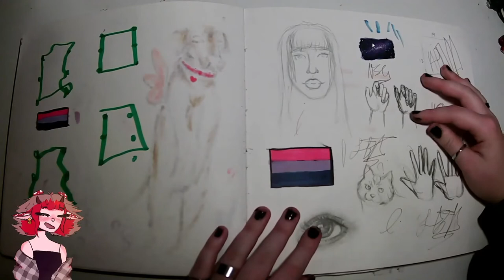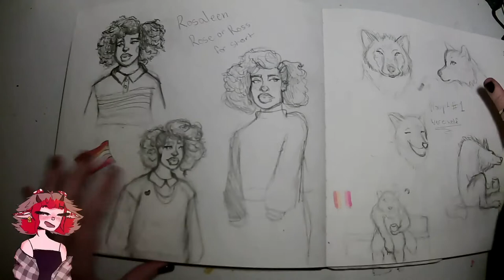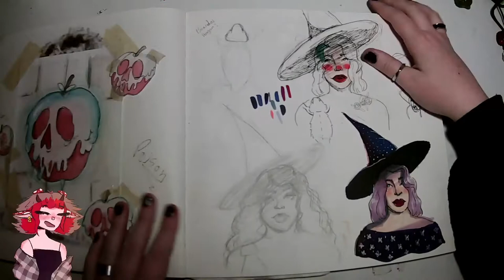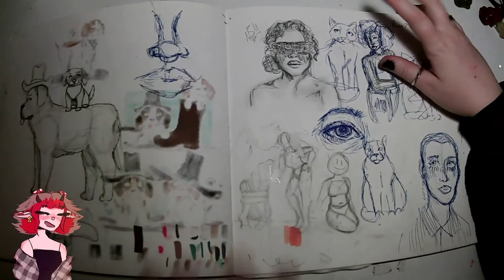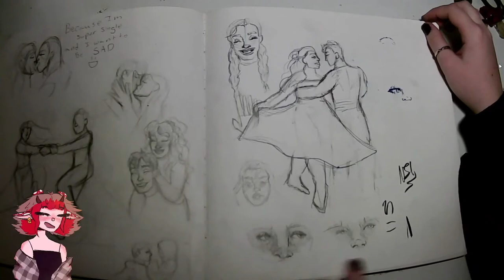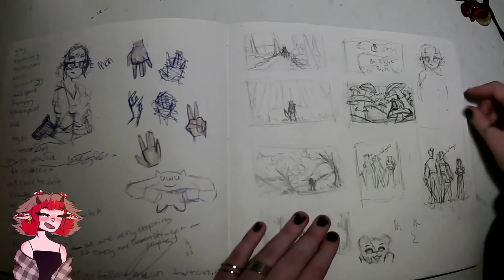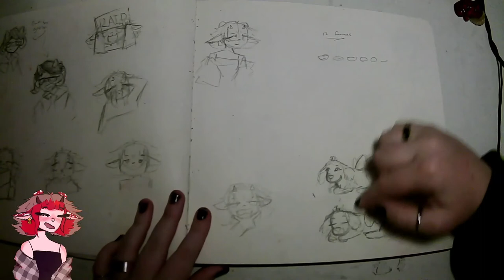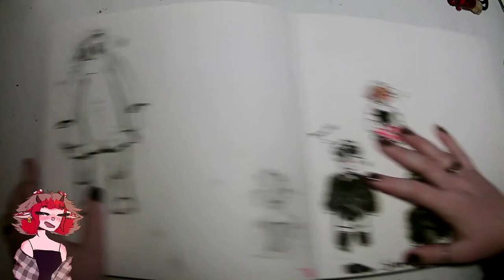Sketch book tour! || illo sketch book #1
please excuse how extremely scuffed this is.

\/ AMAZING PEOPLE \/
copper: